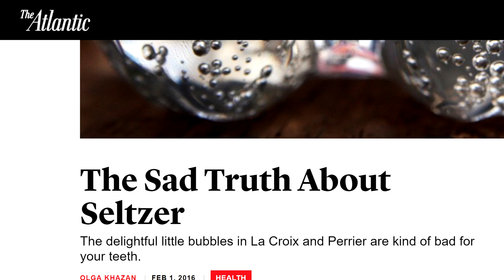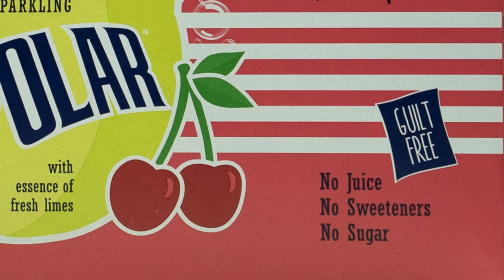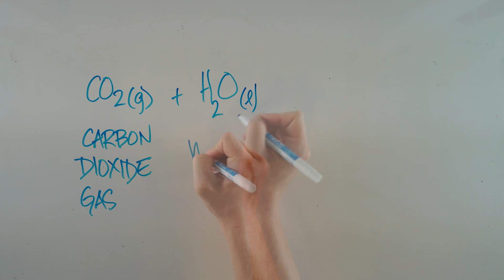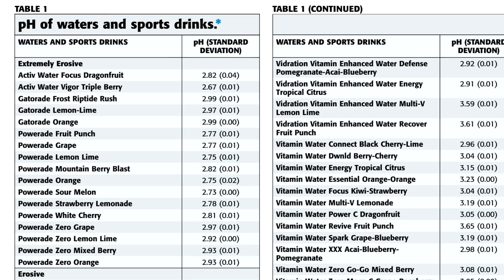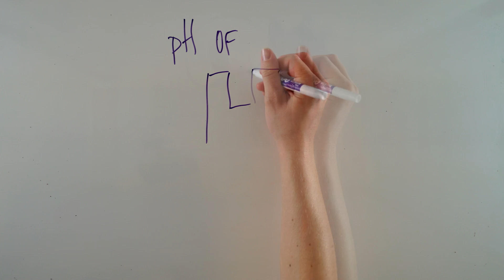Is sparkling water healthy for you?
Sparkling water has been touted as a guilt-free healthy alternative to soda, but articles in the popular press are saying that it can rot your teeth due to the acidity - so I decided to run my own experiment testing the pH of popular flavoured and unflavoured sparkling waters.